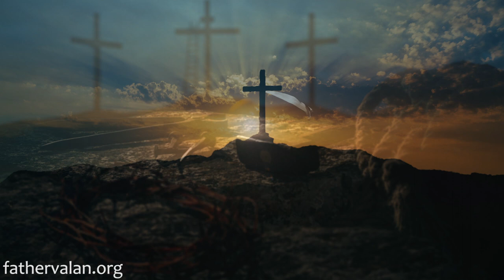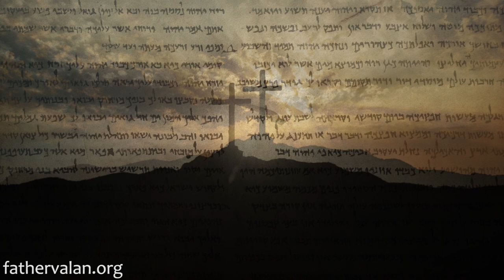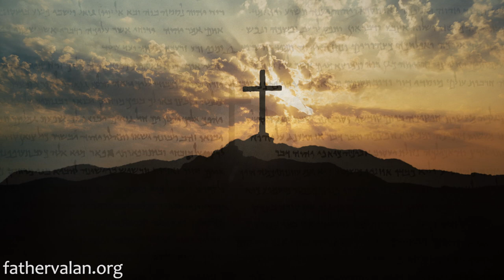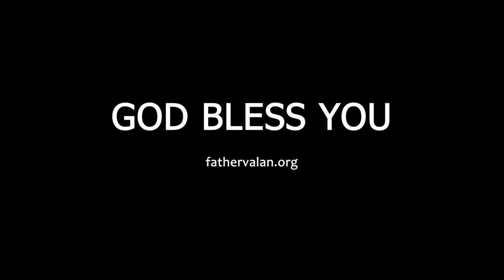Homily- Twenty Fourth Sunday of Ordinary Time (Year B)